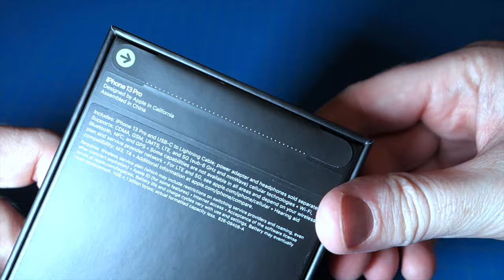iPhone 13 Pro SIERRA Blue Unboxing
It's finally here! The new slate of iPhones including the iPhone 13 Pro in Sierra blue show in the video!